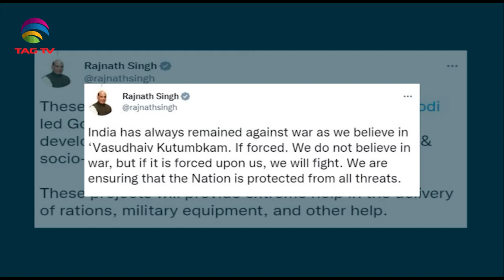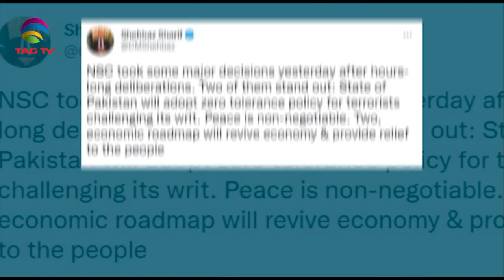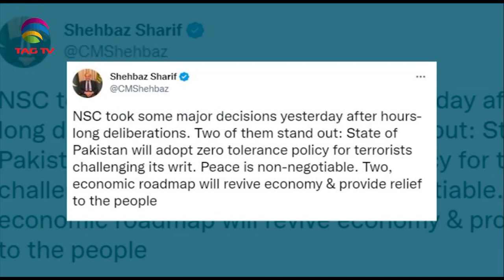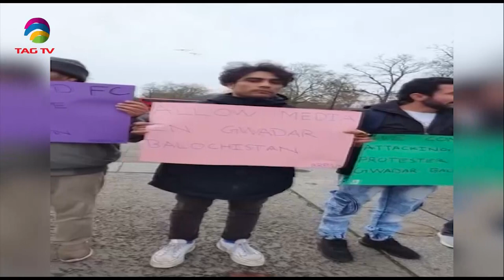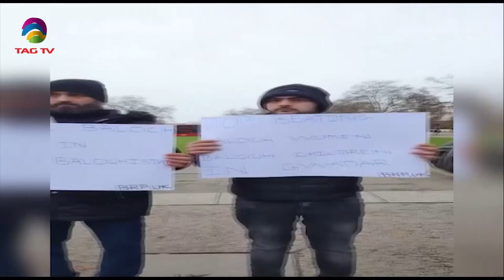South Asian Newsline, January 03, 2023